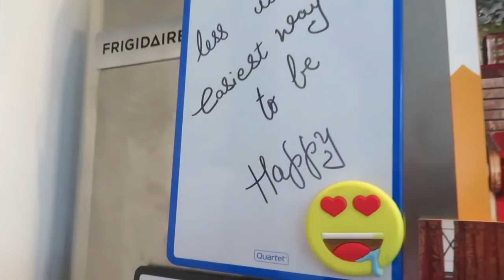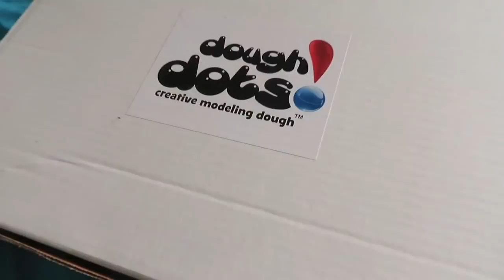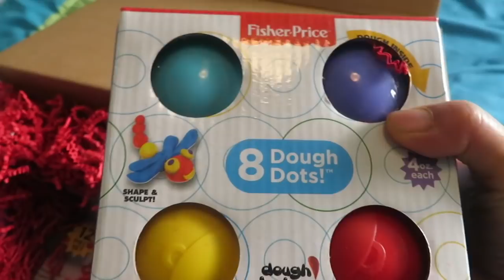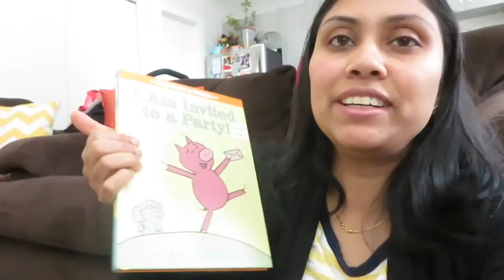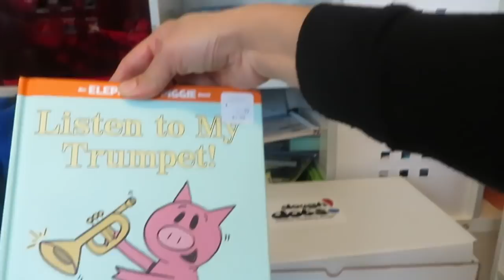Why November is Special for me I Happy Mom and Fisher Price Dough Dots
Sharing the review for fisher price dough dots, this is a new range of modeling clay for kids from Fisher Price

Introduction:
I am Suchity …

I am an Indian Mommy and Lifestyle Youtuber based in Edmonton, Canada

This Indian vlogging channel is my journey from India to Canada with my 2 kids and husband. I love sharing my daily mommy routine and all about my life in Canada. I am not an expert , in this channel I share everyday experience of my Life. Please join me in this journey for small tips and tricks and lots of fun.

Happy Home Happy Life is an Indian Youtube and vlogging channel about my daily life in Canada , kids meal and healthy food recipes, mommy talks, DIY home decor and more!

All content is owned by Happy Home Happy Life and may not be used anywhere else. For permission contact